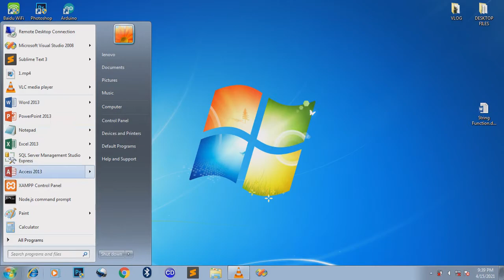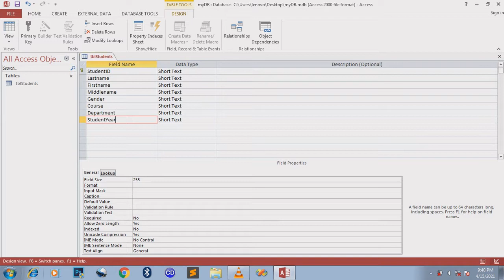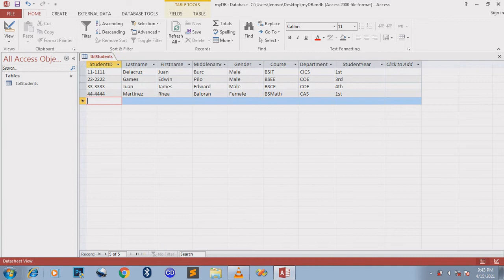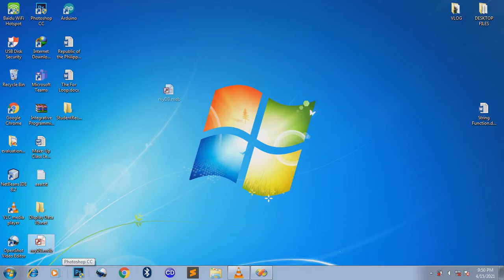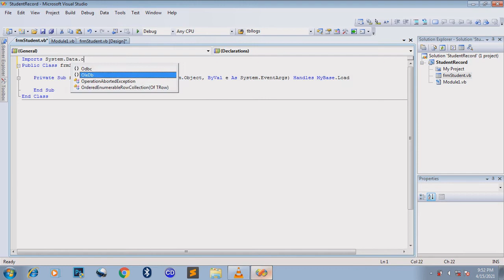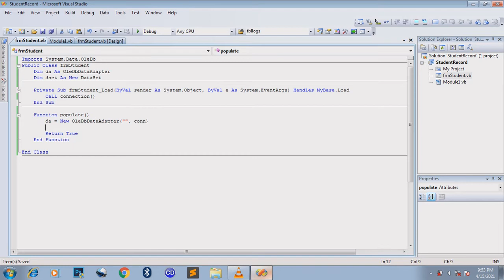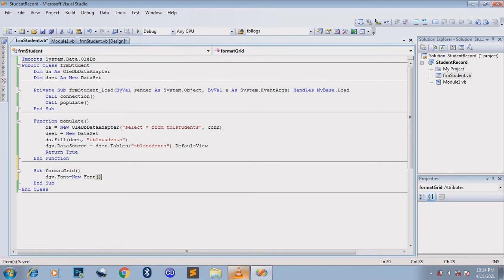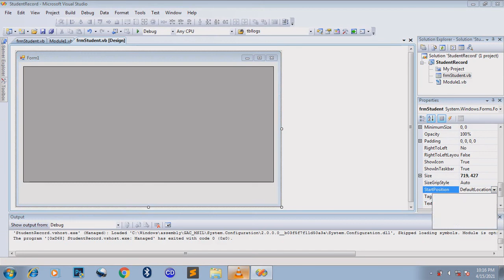CONNECT TO ACCESS DATABASE | DISPLAY DATA FROM DATABASE TO DATAGRID | VB.NET CODER